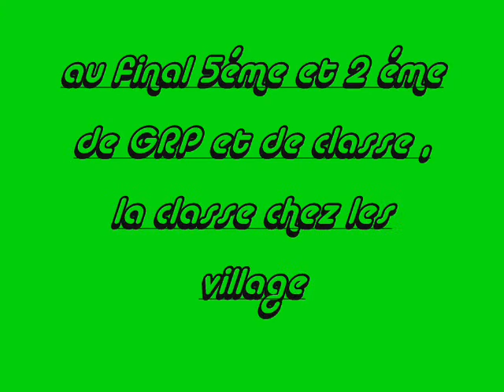photo video david 309